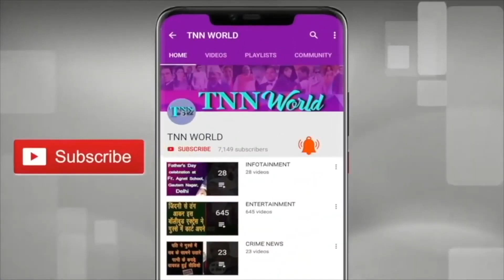आश्रम 3 फिल्म की अभिनेत्री ने खोले ऐसे राज सबको सुनने चाहिए | Must Watch Video 🔥 | TNN WORLD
TNN World Exclusive chat with Priyanka Shakti Thakur, Ashram 3 Actress .